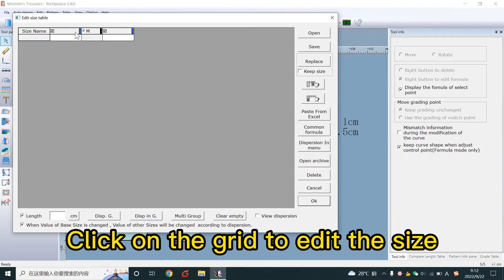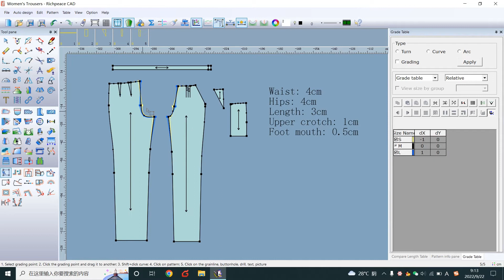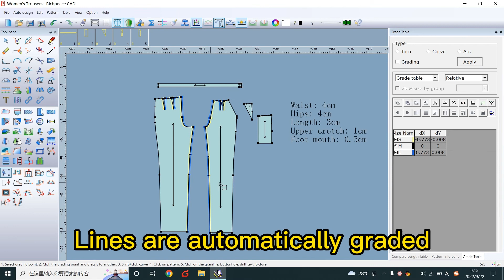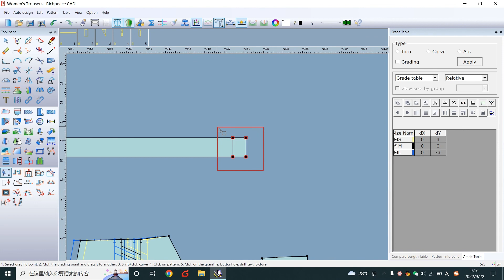Richpeace Garment CAD V10.0--Women's Trousers Pattern Grading